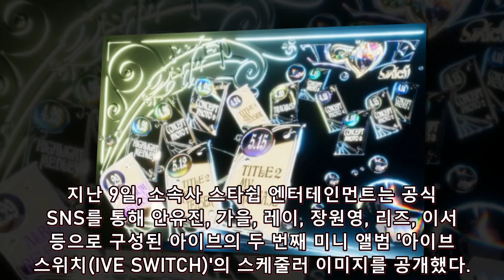아이브(IVE) 컴백 프로모션 스케줄 공개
아이브의 두 번째 미니 앨범 '아이브 스위치(IVE SWITCH)' 컴백 스케줄이 공개되었습니다. 스케줄에는 콘셉트 포토, 뮤직비디오 티저, 트랙리스트 등이 포함되어 있습니다.